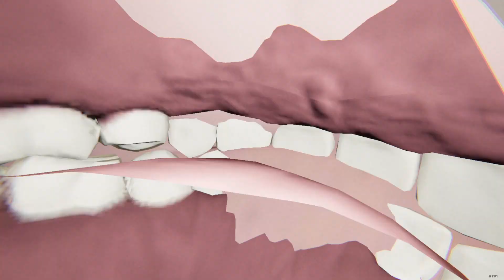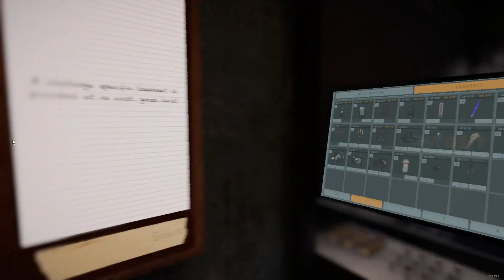PHASMOPHOBIA | HIDE AND SEEK CHALLENGE - HIDE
Visit us on Facebook @ Combo Hivemind